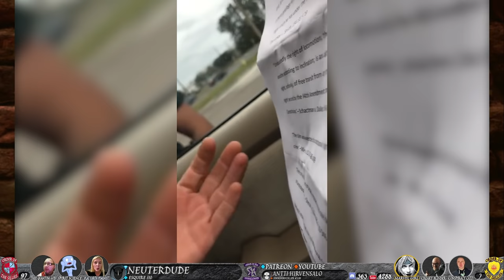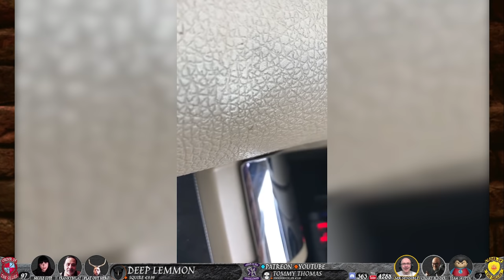SOVCIT Karen Gets Her Windows SMASHED - Sovereign Citizens Owned #5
An idiot SOVCIT Karen gets her windows smashed. She has quite a big script to tell them police officers a lot of repetitive stuff. She also demands to speak to the manager, which she seems to call Head Sheriff, just Sheriff, Sargent, Supervisor and such is all she needs, but she went ahead to make up some new rank... All of which is nonsense and just stuff that'll get her in more trouble. Heck at one point she even tells the officers they're doing their job, without even realizing what she said. All while reading her script.

⌚️Timestamps:
00:00 - Ragical Disclaimer
00:09 - Campfire Roast
10:11 - Outro